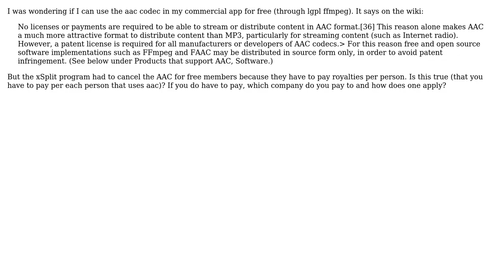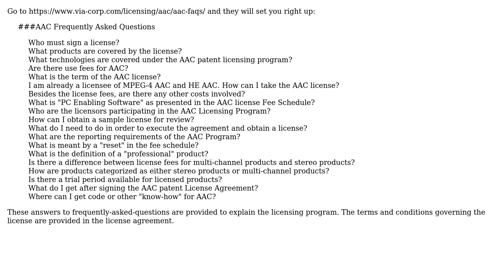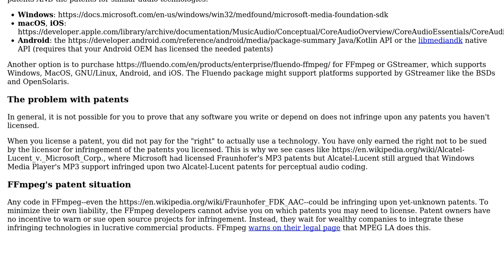Can I use aac in an commercial app for free? (2 Solutions!!)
Can I use aac in an commercial app for free?

With thanks & praise to God, and with thanks to the many people who have made this project possible! | Content (except music & images) licensed under CC BY-SA | Music | Images & others | With thanks to user Jason123 user James Mishra user gnat user Eric Brown and the Stack Exchange Network Trademarks are property of their respective owners. You are responsible for your own actions.